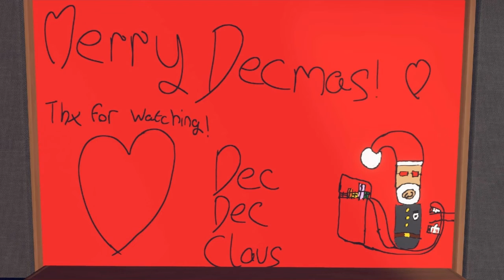Minecraft Bedrock edition is now out on PlayStation... (Dec-cember 11/24)